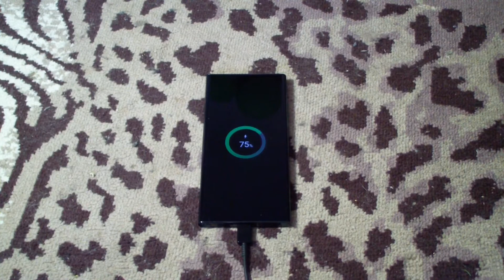Samsung Galaxy Note 20 Ultra 5G SM-N9680 | Charging